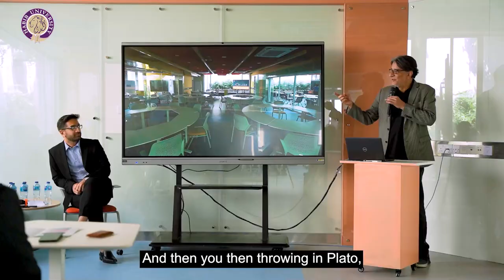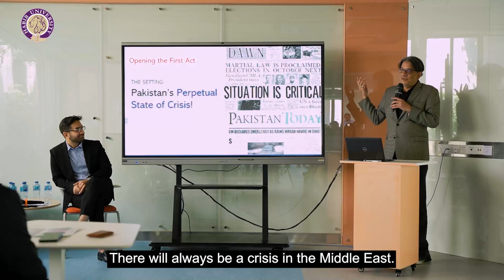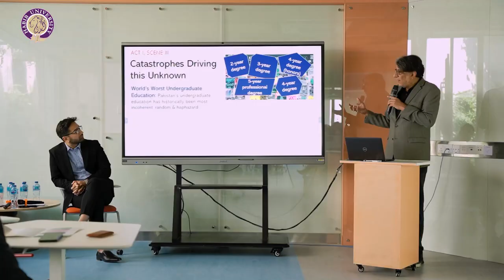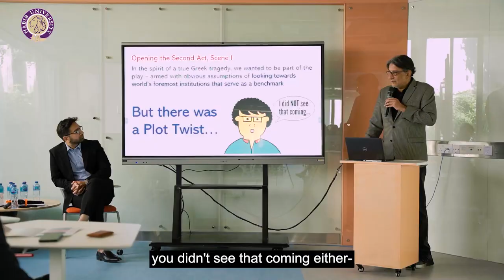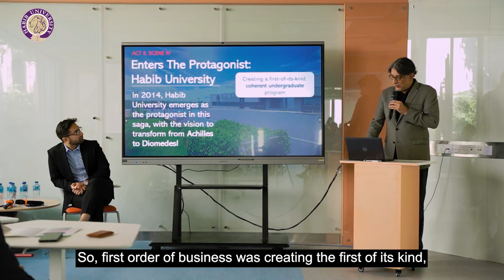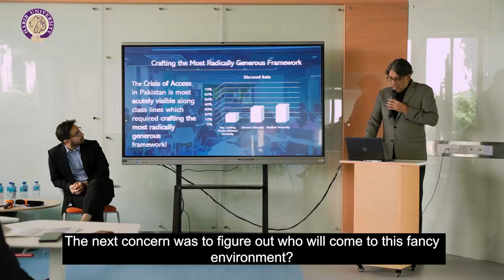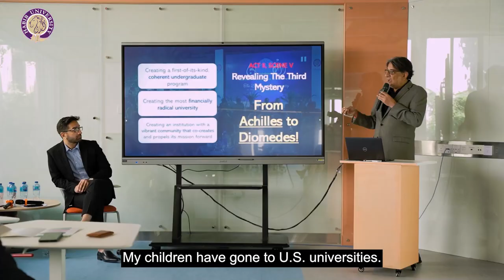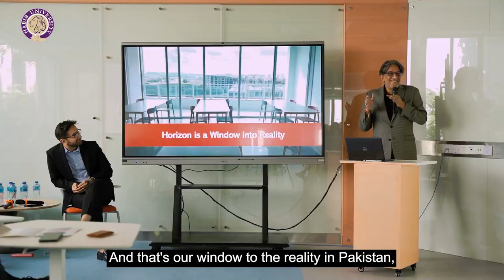President Wasif Rizvi's Speech at Horizon Launch — The Saga of Higher Education | Habib University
Listen to the story of higher education as it unfolds through the stages of a Greek play's Three Acts.
President Habib University, Wasif Rizvi explains the story of higher education by drawing parallels with the story of the famous Greek heroes; Diomedes and Achilles. Highlighting the problems of higher education in the context of Pakistan, the President explains the philosophy behind Habib University and its most recent innovation, Horizon.